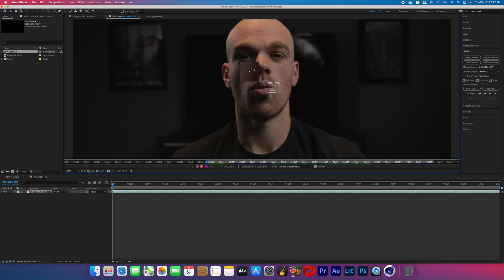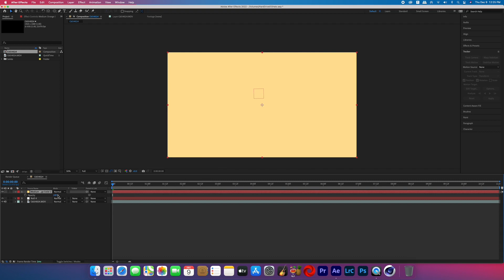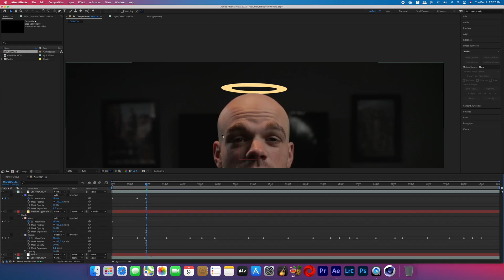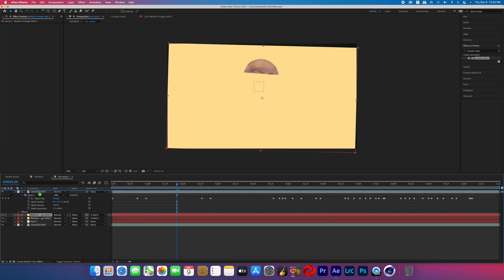TOKEN Halo Effect | IOD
In this Adobe After Effects Tutorial, I teach you how to replicate the halo effect seen in Token's "IOD" music video ft. Lil Skies.

Keywords: Token halo effect mod ft lil skies music video effect vfx tutorial adobe after effects tutorial learn vfx learn after effects create a halo edit effect angel tutorial 3d c4d tutorial cinema 4d red giant vfx and chill cinecom corridor max Novak Victor Hughes bigvicmedia pink is better token music video effects vfx for beginners best music video effects easy video effects